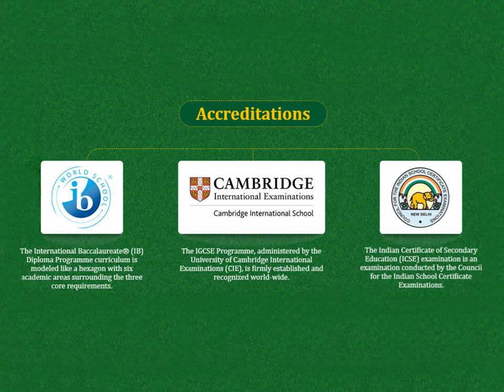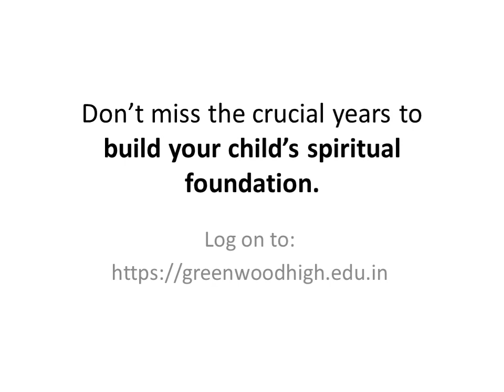Greenwood High - Top & Best ICSE Schools in Karnataka || Best International School in Bangalore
Greenwood High is one of the Best ICSE Schools in Karnataka. Highly reputed, this International School in Bangalore is a promising name amidst the international institution culture. Founded in the year 2004, Greenwood High facilitates expert and professional tutelage with creative freedom and innovation being the essence underneath. As their mission goes, ‘rooted to knowledge’, this is the only school in the country that has acquired Green Building Standards, and is certified by the Indian Green Building Council (IGBC)!